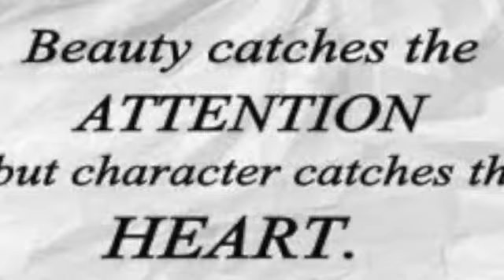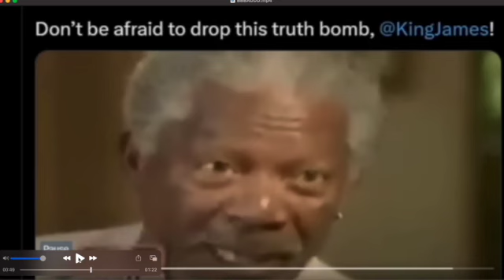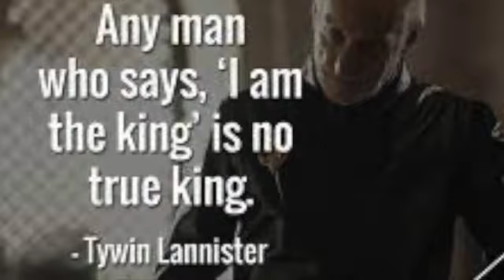🏀LEBRON JAMES GETS BOOED At SUPERBOWL, THEN DELETES TWEET ON BLACK HISTORY MONTH.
MORGAN FREEMAN DOESN'T WANT A BLACK HISTORY MONTH. LEBRON THOUGHT THAT WAS A GREAT IDEA, THEN BACKS OUT.
LEBRON CROWNS HIMSELF KING AS FANS BOO HIS APPEARANCE AT THE SUPERBOWL